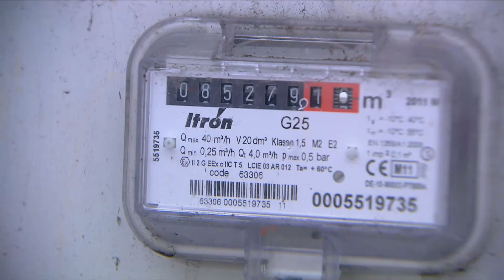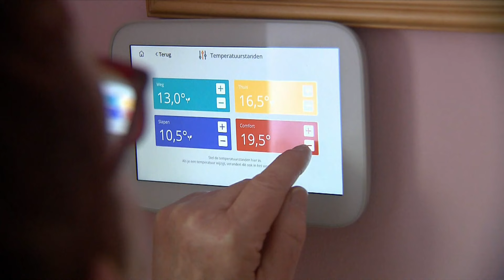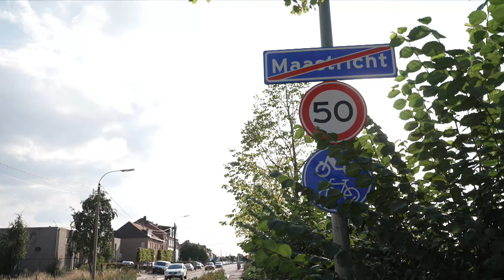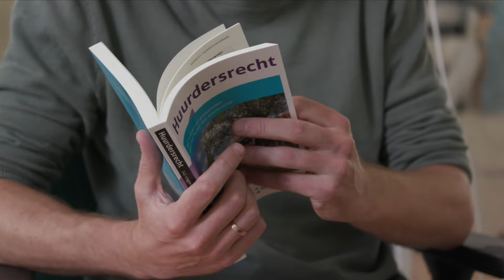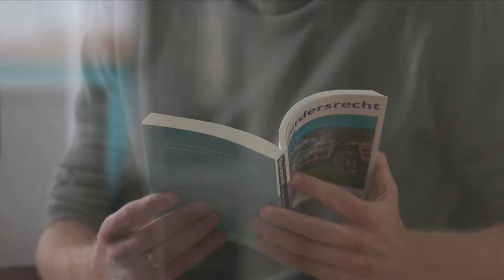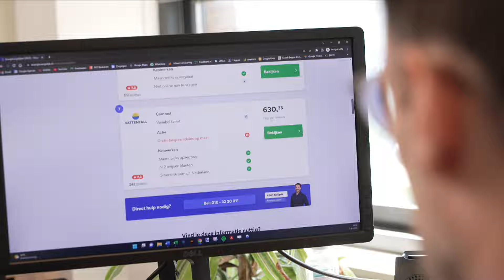IkRedHetNietMeer door de energiecrisis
Met onze campagne ikredhetnietmeer willen we bij de politiek duidelijk maken dat mensen die onder de lage inkomensgroep vallen niet kunnen wachten op een maatregelenpakket ergens in 2023. Voor veel mensen zijn bijvoorbeeld de energierekening of boodschappenkosten simpelweg te hoog om rond te komen.

Zoek jij tegenwoordig alleen nog de koopjes in de supermarkt, of ben je laatst geschrokken van een torenhoge energierekening? Maak je je zorgen over je financiële toekomst of die van je naasten? Film jezelf en deel je verhaal met ons via de ikredhetnietmeer op Twitter, Instagram of Facebook.